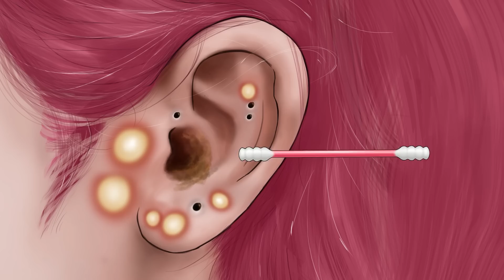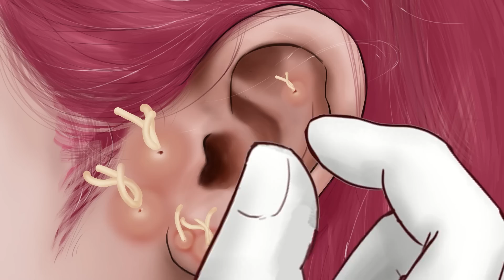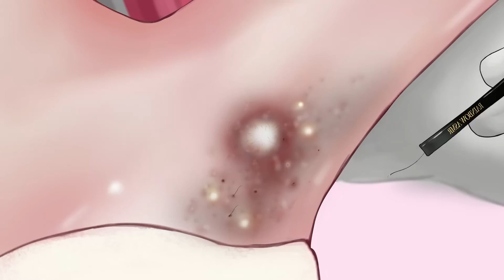ASMR Giant Acne Removal - Armpit And Ear Deep Cleaning Animation